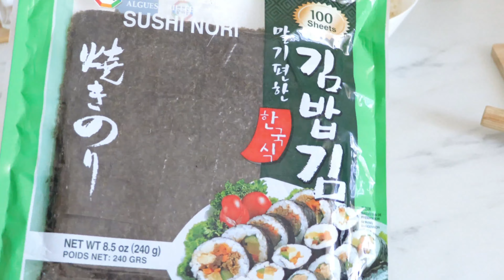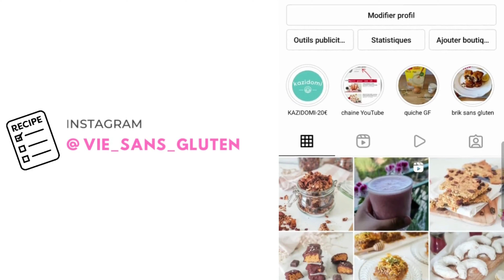Une journée dans mon assiette sans gluten | Recette facile Quiche, Maki, Crêpes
Salut tout le monde, aujourd'hui je vous partage une journée dans une assiette sans gluten et sans lactose, au programme recette de quiche, maki, et crêpes 😉

Recette chaque : lundi - mercredi - vendredi

▪️PETIT DEJEUNER -Yaourt bol
ingrédients
1 yaourt nature végétal coco
1 pèche
1/2 banane

▪️DEJEUNER- Maki
Ingrédients
2 cups riz japonais ( ca dépend le dosage de votre cuiseur a riz )
eau ( quantité conseillé )
1 c.s d'huile de sésame
sel
150 g thon nature
2 c.c mayonnaise
1 c.s sirasha
1/2 oignon
sel
1 avocat
radis coréen

▪️GOUTER -Crèpes
ingrédients
240 g farine de riz
3 oeufs
40 g sucre
40 cl lait végétal
3 c.s d'huile
vanille

▪️DINER -Quiche
ingrédients
280 g mix pain ( schar )
150 g margarine végétal en pommade
3 cl lait végétal
1 œuf
sel
1 oignon
150 g thon nature
2 c.s d'huile
5 œufs
1 pot yaourt végétal nature
poivre
sel

Salade
3 tomates
1/2 oignon rouge
persil
poivre
sel
2 c.s d'huile

Lien  de mon Ebook " plaisir sans gluten et sans lactose"

**➡️➡️➡️ BON PLAN :
39€ au lieu de 80€